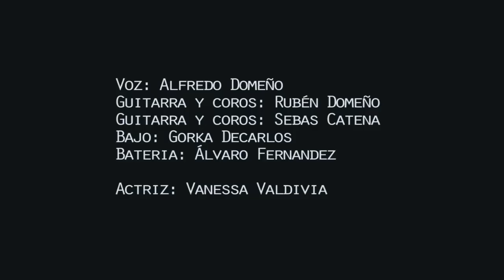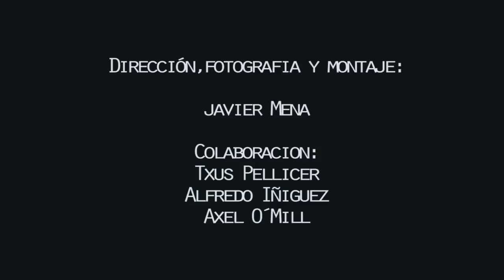Escarabajos - El Mar (Videoclip Oficial)